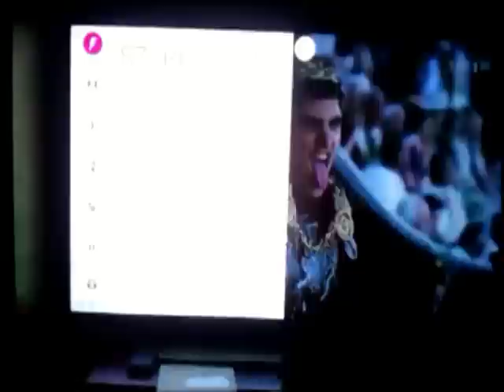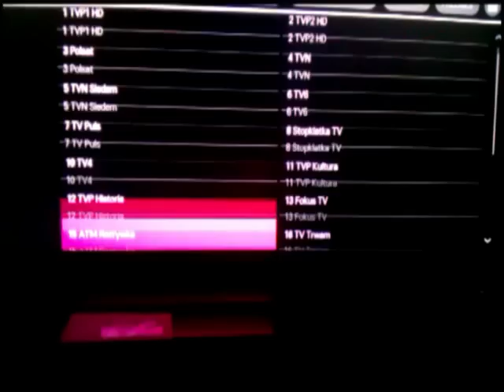Ustawienia kanału w LG Smart TV 47LB 650V webOS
Ustawienia kanału LG 47LB 650V webOS
Telewizor LG Smart TV z systemem webOS
LG 47LB650V